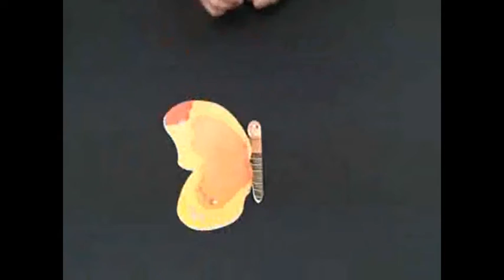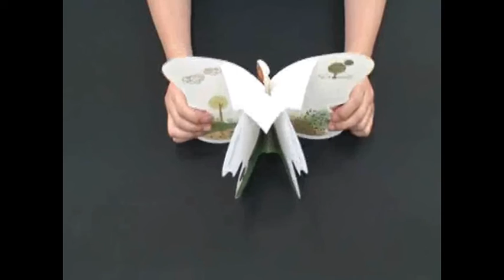북아트독서01-나비모양책 만들기 영상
1. 독서 후 감상문이나 갈래별 글쓰기 등 나만의 책만들기를 할 수 있는 나비모양책 만들기 영상입니다.

2. 생각날기는 다르게 생각할 수 있는 인재를 만들기 위해 오랜 세월 한 발 앞 선 교재와 교구, 교육방법을 만들어온 회사입니다.

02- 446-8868 / 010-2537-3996으로 전화나 문자 보내주세요. ^^